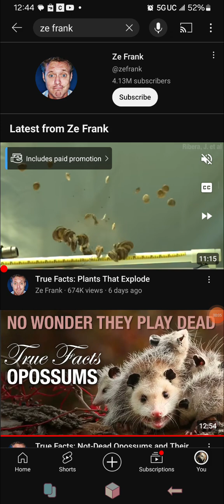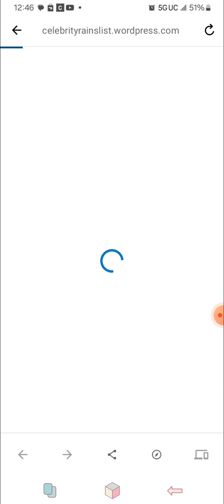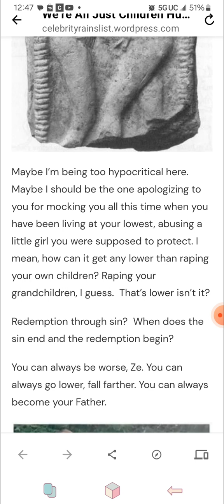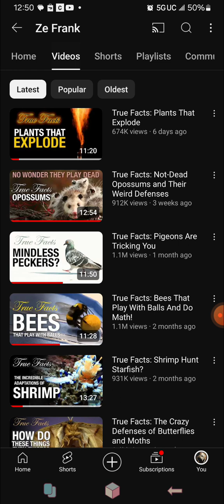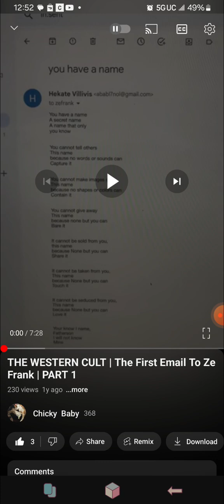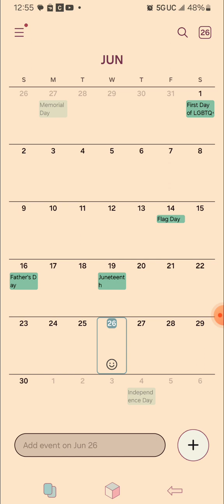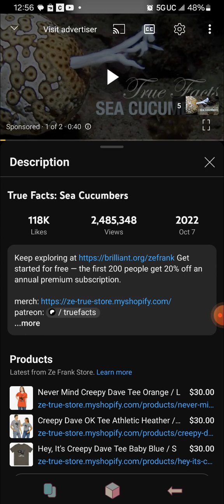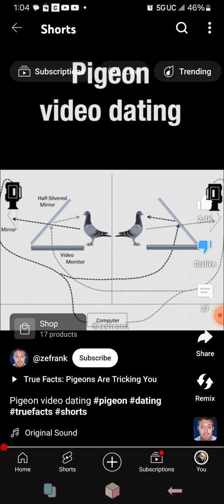The Western Cult | Darla's getting fed up with Alfalfa and the gang